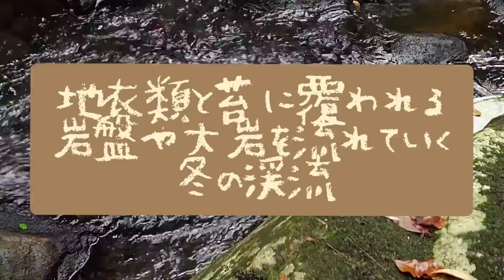作業用BGM久米島ホタル館地衣類。苔に覆われる大岩を流れていく冬の渓流vlog美しい自然の景観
オキナワジイ（オキナワスダジイ）やオキナワウラジロガシが鬱蒼と茂るシイ・カシの森（ドングリの森）。流域で育つエゴノキやヤブツバキの花が、地衣類と苔に覆われる大岩に落花している。雨水が、森から腐葉土、細根菌床、地下深くの安山岩の隙間を縫うように流れる地下水脈から、湧き上がる清水を集め渓流となり、悠久の時をかけ安山岩を削りながら、美しい渓谷をつくった。渓谷に響き渡るリュウキュウヒヨドリの鳴き声と渓流の水音が森に木霊す。

【久米島ホタル館】

久米島ホタル 館は、ホタルの保護観察施設として、平成12年5月に開館しました。

ホタルとホ タルにつながる 生きものを学べ るように、ホタルの解説や、鳥や昆虫、カエル、魚、 ヘビなども多数飼育し、来館者に身近に見てもらうため の工夫がされ、案内人も常勤しています。屋外には、ビオトープがあり、そして天然の川である浦地川が流れています。

普段見るこ とのないホタルや昆虫、小動物を身近に観察でき、生きものがすむ島の自然の大切さを学ぶことができます。

一階は解説や展示で、ホタルをはじめとした久米島の自然を学ぶことができます。二階は標本や写真、レポートなどがおいてあり、久米島の生き物を調べることができます。2017年からは、畳間のキッズルームにリニューアル。子供向けの生きもの図鑑や絵本もあります。

〒901-3123 沖縄県島尻郡久米島町字大田420

開館時間：9:30 〜 17:00

休館日：月・火

ACCESS

久米島空港より、車で10分の場所にあります。

久米島ホタルの会　Facebook

NPO久米島ホタルの会Facebook

久米島ホタルの会ネイチャーガイド一覧